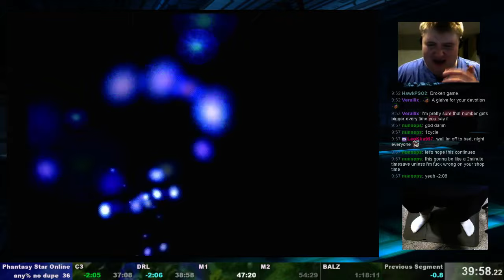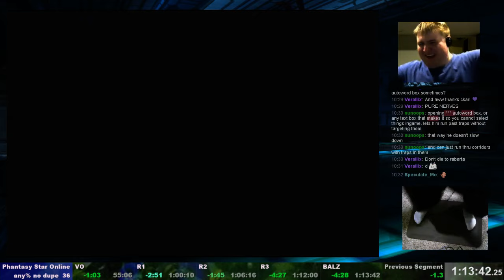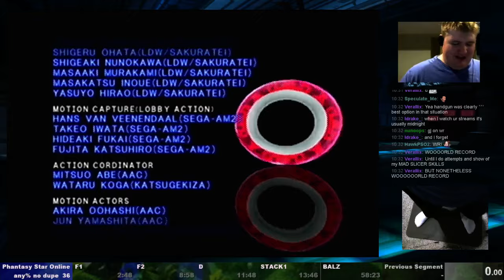PSO Any% No Dupe 1:13:42